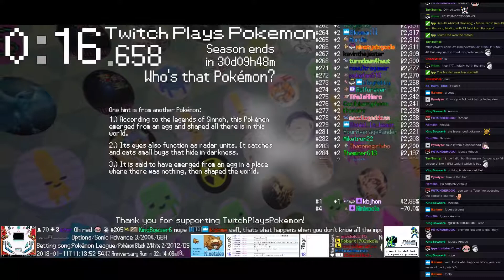Twitch Plays Pokémon Battle Revolution - Match #103702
#103702 [Blue: Ponyta (a-Standard), Sentret (a-Physical), Dewgong (a-Ice Body)] vs [Red: Kricketune (a-PhysTech), Mantyke (a-Standard), Kirlia (a-Special)]